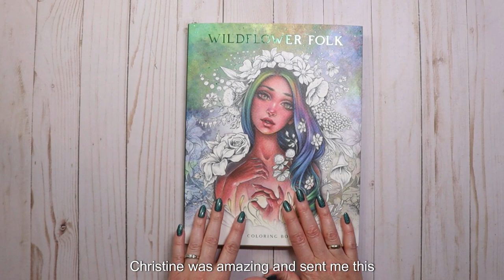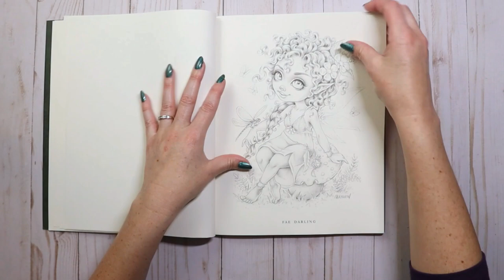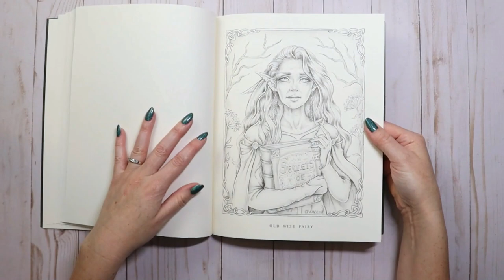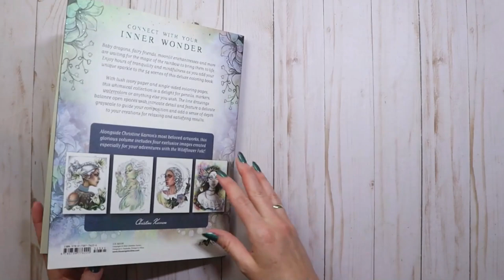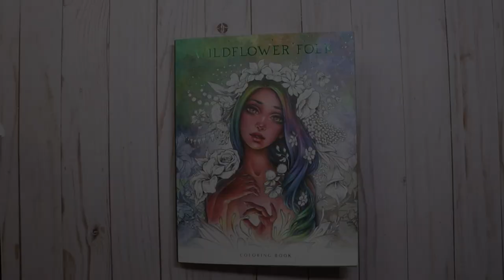Wildflower Folk Book Review ~ Christine Karron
This is a review of @chkarron  newest book, Wildflower Folk.

Storage:
Pastel Storage Boxes
Pencil Case

Paint:
Liquitex Acrylic White Gouache

Upcoming Pre-Order Books:
Flowerscape in Paradise (Maggie Enterrios)
Alien Worlds - Color Cosmic Kingdoms (Kerby Rosanes)
Mythographic - Magical Earth (Joseph Catimbang)
World of Color (Kerby Rosanes)

Sharpeners:
Dahle 133 Sharpener
Staedtler Noris Sharpener
T'Gaal Multisharpener

Favorite Supplies:
Neenah Classic Crest
Dusting Brush
Caran D'Ache Blender
AFMAT Eraser

Gear:
Canon Printer
Canon Camera
Logitech Camera